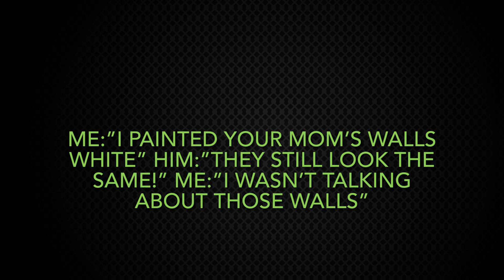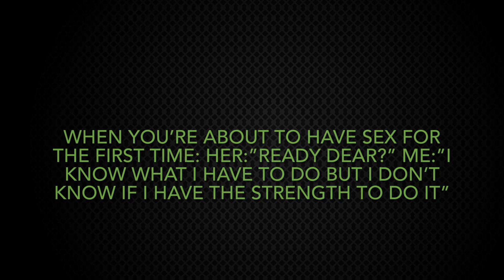18+ memes (2023 edition)